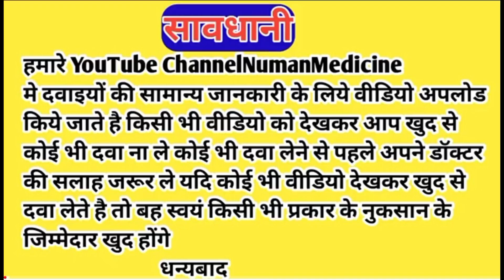eldervit 12 injection use hindi | eldervit 12 injection kaise lagaye